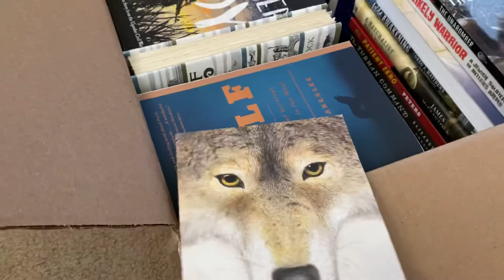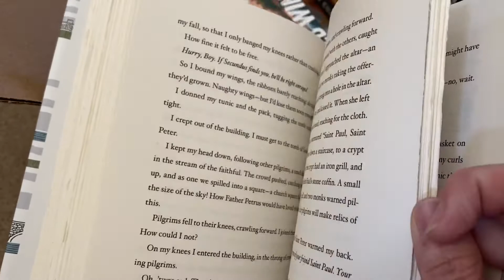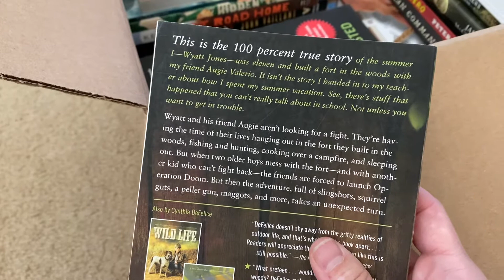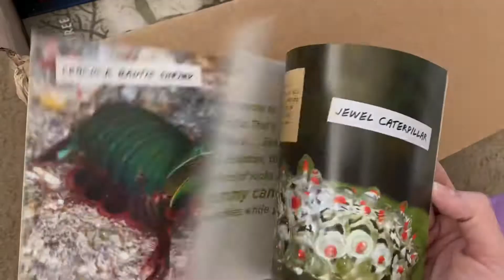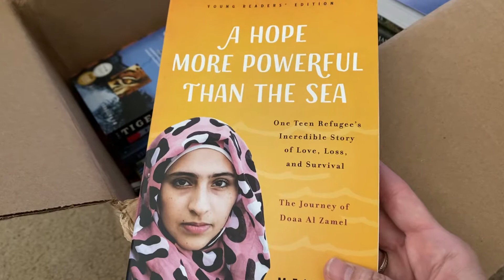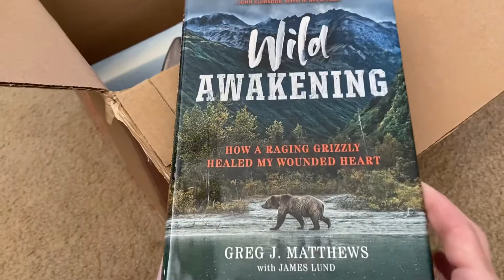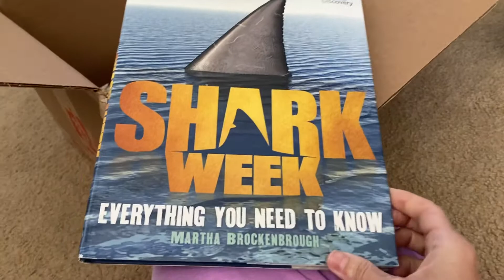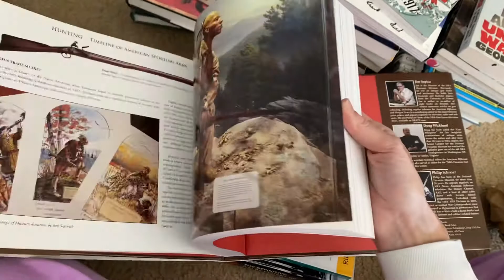Book Outlet Book Haul Unboxing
Resources mentioned:
Calpurnia Tate Girl Vet by Jacqueline Kelly Book 1
Calpurnia Tate Girl Vet by Jacqueline Kelly Book 2
Calpurnia Tate Girl Vet by Jacqueline Kelly Book 3
Calpurnia Tate Girl Vet by Jacquelin Kelly Book 4
Calpurnia Tate Girl Vet by Jacquelin Kelly Book 5
American Hunter by Willie Robertson
Old Wolf by Avi
The Wolf by Nate Blakeslee
Soldier Boy by Kelly Hutton
The Book of Boy by Catherine Gilbert Murdock
Wild Wings by Gill Lewis
Hazardous Tales Raid of No Return by Nathan Hale
Last Man Off by Matt Lewis
Fort by Cynthia Defelice
FBI Files The Unibomber by Bryan Denison
A Jewish Soldier in Hitler's Army by Georg Rauch
Real Food Fake Food by Larry Olmstead
WTF, Evolution by Mara Grunbaum
Fins by Randy Wayne White
The Green Book by Jill Paton Walsh
Hidden by Helen Frost
Dirt Road Home by Watt Key
Under the Persimmon Tree by Suzanne Fisher Staples
A Hope More Powerful Than the Sea by Melissa Fleming
The Tiger: A True Story of Vengeance and Survival by John Vaillant
Saving Lilly by Peg Kehret
Laika by Nick Abadzis
Lincoln's Last Days by Bill O'Reilly
A Naturalist Goes Fishing by James McClintock
Patient Zero by Marilee Peters
The Tubman Command by Elizabeth Cobbs
Essential Knots
Shark Week: Everything You Need to Know by Martha Brockenbrough
Car: The Definitive Visual History of the Automobile by DK
The Everything STEM Handbook by Rihab Sawah and Anthony Clark
National Parks by Erin McHugh
Guns of the NRA by Jim Supica
Wild Awakening by Greg Matthews